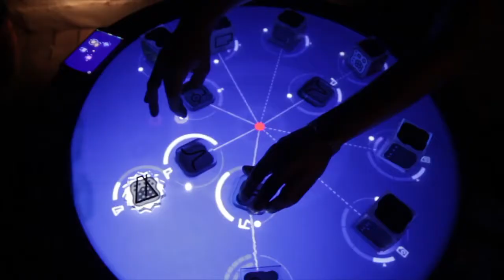Gersound @ Reactable live Sessions . Worldwide official video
The way a Reactable works is deeply inspired by modular analogue synthesizers, such as those developed by Bob Moog, and brings them to a whole new level by adding completely new concepts of sampling and digital effects processing. On the Reactable the modules are tangible objects placed on a multi-touch surface and identified by the computer through fiducials. They are managed automatically based on their types and affinities and on their proximity. This allows an intuitive approach to sound creation and control and makes it easy to work with.